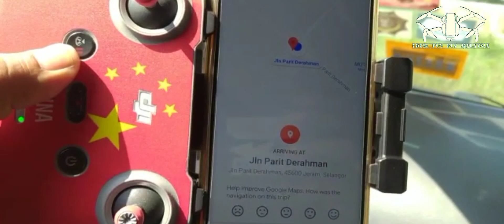DJI MINI2 FORCED LANDING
FOLLOW ME MANUAL MODE.. TILL TO THE LAST BATTERY .. THEN LANDING TO SOMEWHERE.. AND FIND IT.. IT SAFE OR NOT..??